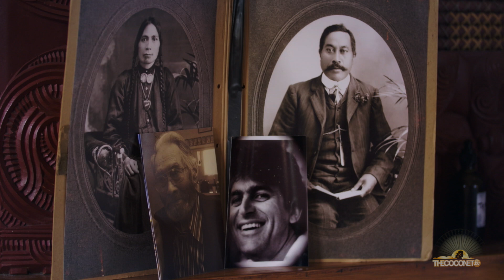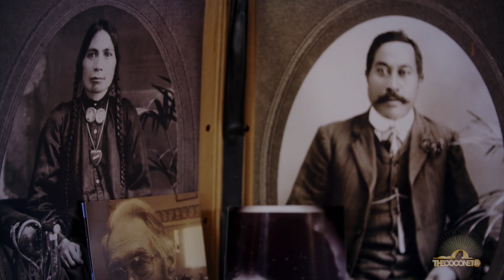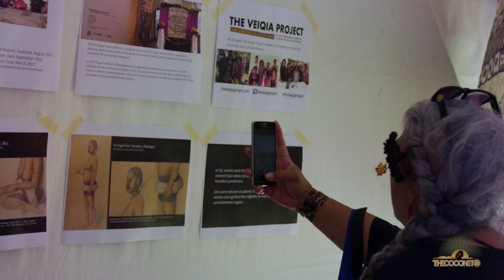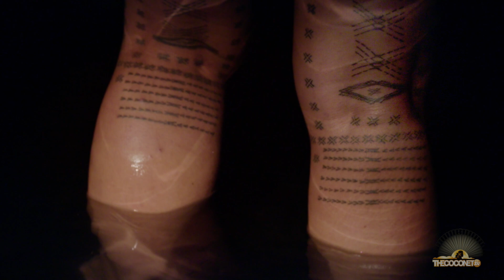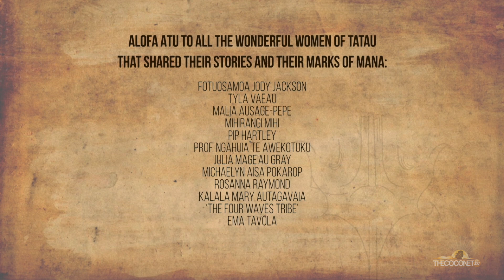Marks of Mana Full Documentary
Across the Moana the art of tatau is legendary - but the marks for women contain stories and meanings that are often little known, especially for new generations.

These age old symbols of the Moko Kauae, the Fijian Veiqia, the Papuan Tep Tok and the Samoan Malu were made to celebrate the significance of the female role, but many were also created by female tatau artists.

'Marks of Mana' explores the female history of tatau in our cultures, and the meaning behind these patterns linked like a necklace around the Moana.